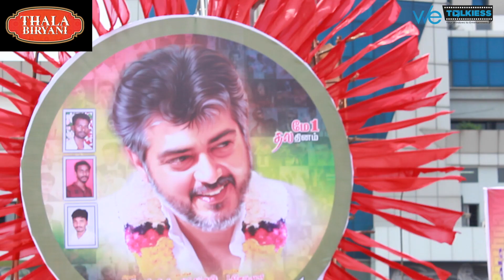Vijay fans surprise for Thala Ajith's birthday | Thalapathy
Vijay fans surprise for Thala Ajith's birthday